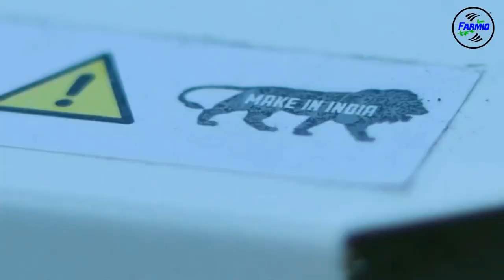Farmio Onion & Garlic Leaves Cutting Machine agriculture onion online video cutter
This is a heavy-duty battery-operated onion and garlic leaves cutting machine used in agriculture. This machine runs on a 12v 8ah/12ah battery.
It uses stainless steel blade for the sharp cutting of the leaves of onion and garlic. It is relatively compact, and its copper winding motor has a 6000 RPM speed. The product has a full powder-coating body.
Onions get deposited on the sides of the machine hence, no need of lifting the machine again and again.